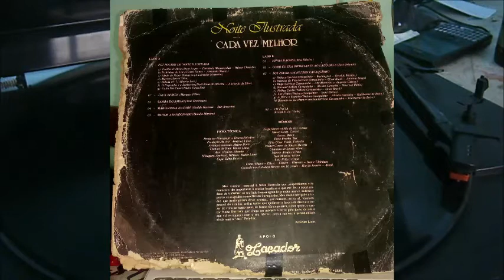Minha Rainha - LP NOITE ILUSTRADA CADA VEZ MELHOR - POLYDISC 1986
NO VINIL.

CAMERAS: DIGITAL OLYMPUS E LG K11 OCTACORE